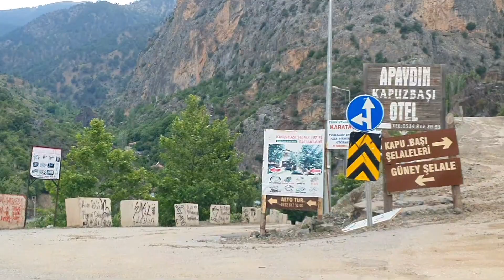KAPUZBAŞI ŞELALELERİ YOL.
KAPUZBAŞI YOL.

OYNATMA LİSTESİNE GÖZ ATIN.

EMİNE YABACIOĞLU VIDEOLAR İZLEYİN.